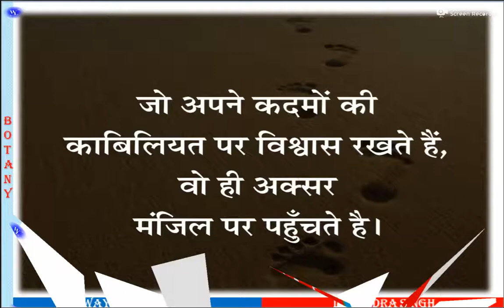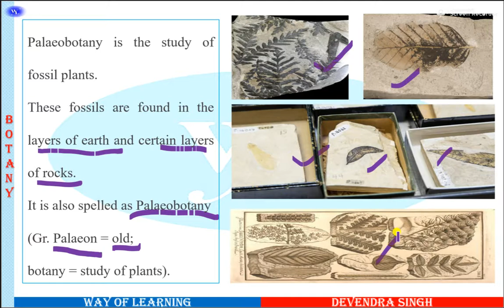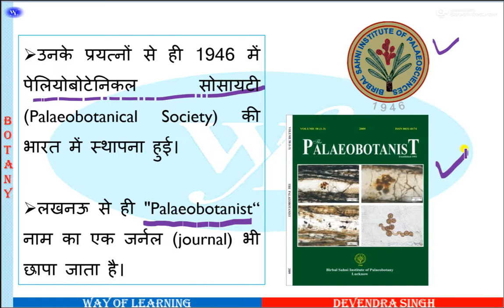वनस्पति विज्ञान में भारतीयों का योगदान प्रो० बीरबल साहनी (Prof. B. Sahni)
History of Botany and Indian contribution
BSc First Year Part I
वनस्पति विज्ञान और भारतीय योगदान का इतिहास